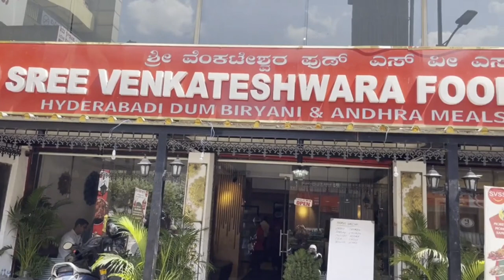1kg Biryani for just 252rs-svss biryani, indiranagar/tamil food